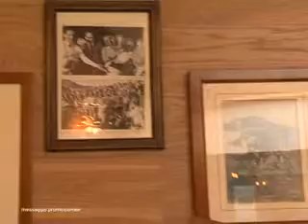MI PRESENTO SONO DONNA : SEDICESIMA PUNTATA